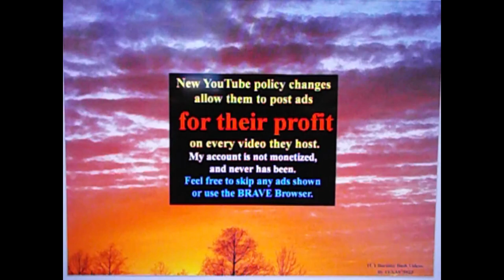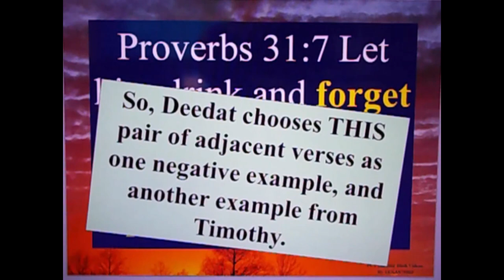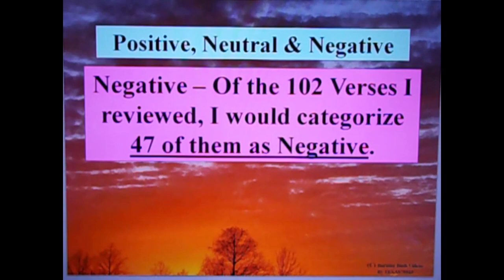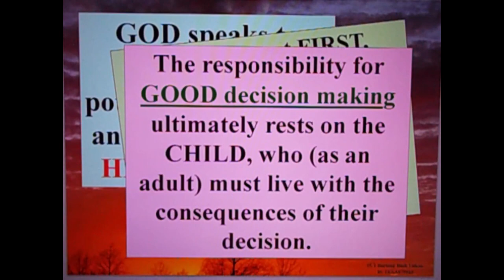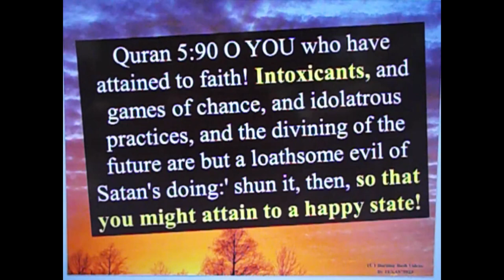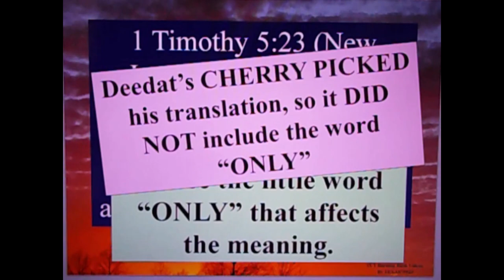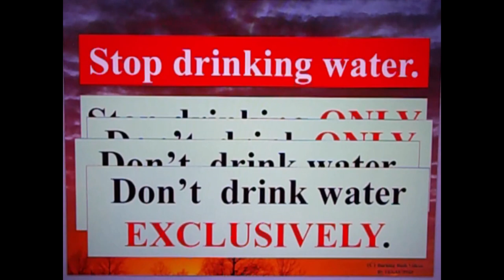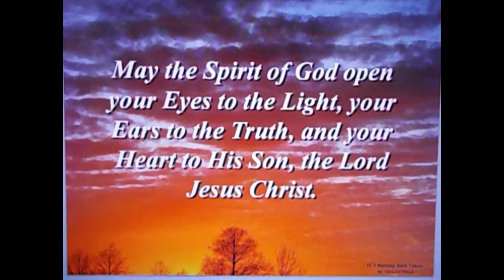Combating Deedat's Combat Kit - 5 - Alcohol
Another point that Deedat deceptively tries to make against God's Word, the Holy Bible.